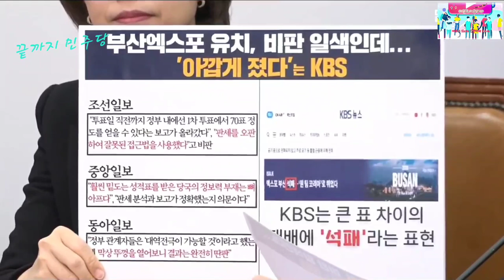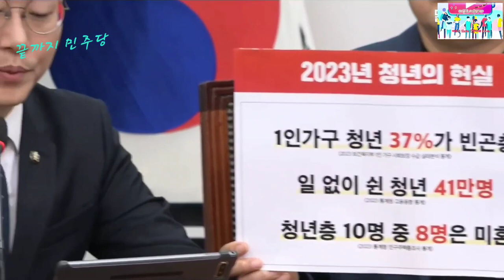2023.12.1일 더불어민주당 최고위원회의 ~이재명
누가 누구를 벌주나~고민정